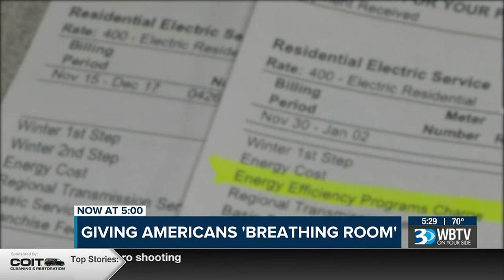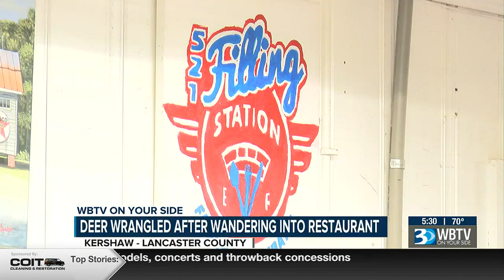Oh Deer! Whitetail Slips and Slides Around Inside of S.C. Restaurant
The 521 Filling Station in Kershaw is used to heavy foot traffic in and out of the door. But hoof traffic? Not so much.